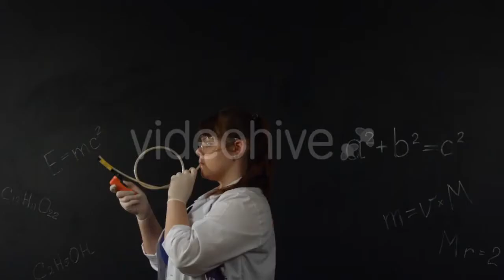Cooking Sardines Fish On Barbeque - (food) Stock Footage | Mega Pack +40 items